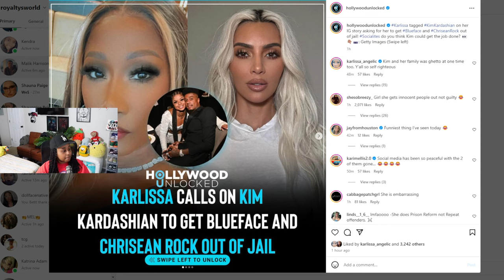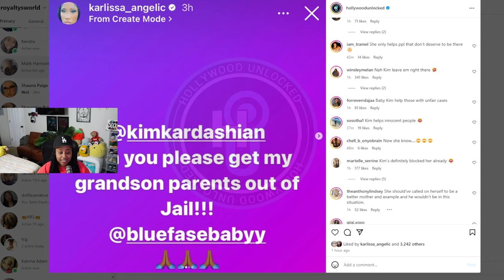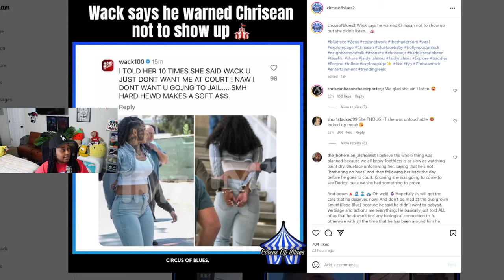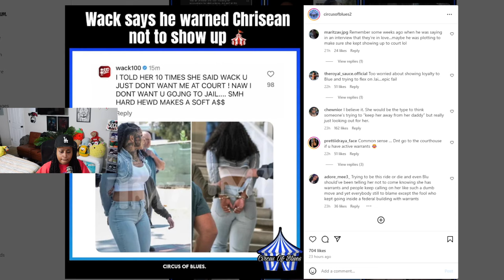Blueface MaMa Karlissa is asking Kim Kardashian to get JR parents out of J@!L 🤣😱 Wack 100 SPEAKS 😬